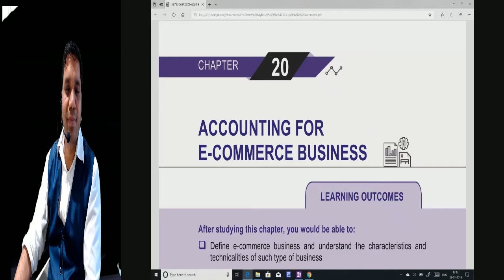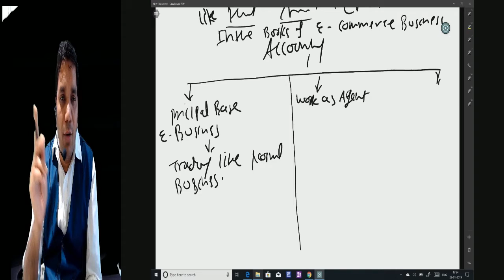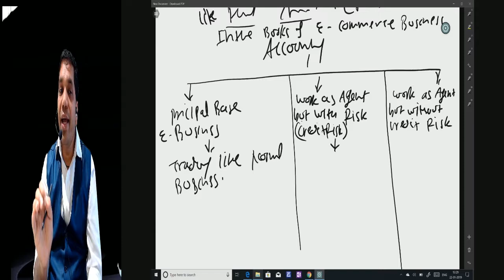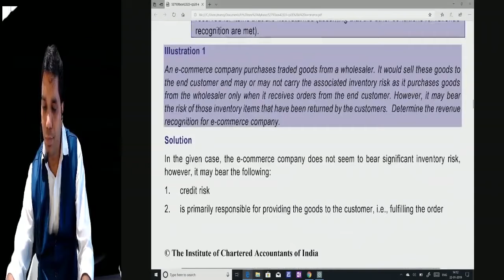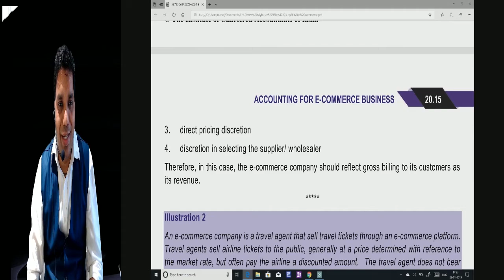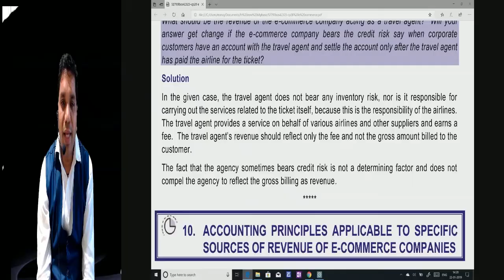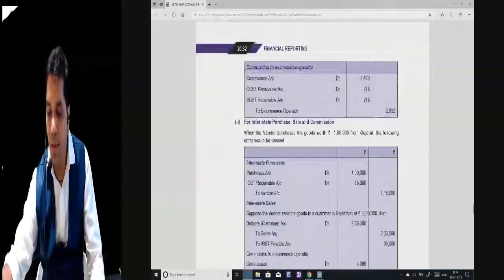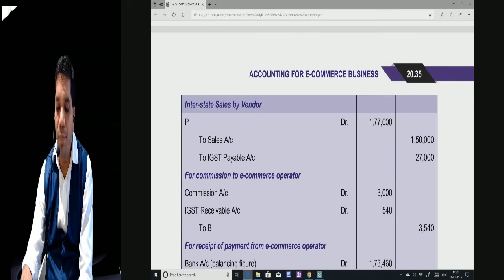CA Final Accounting E commerce Business Video lecture by CA Manoj Gupta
BuyTestSeries covers more than 500 competitive exam with over 600 brands in education associated with us.